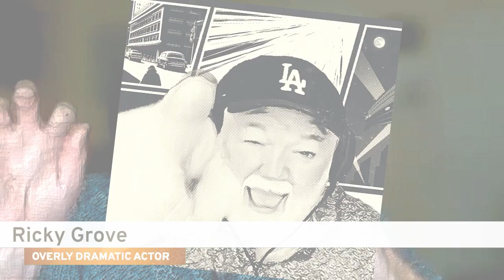S4 E117 DC vs Marvel + Unreal Engine vs Action Man + AI (Feb 2024)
This week we compare and contrast, in a way extending that ongoing debate about whose IP is the daddy... but the ep is about much more than that too. We discuss @solofilmmaking4857's use of chatgpt to generate a film's story, using the plots of 60 of his portfolio works on Batman, mixing styles and genres along the way. We don't see it as wholly successful and we discuss why. We contrast that with an unusual hobbyist technique to create 'analogue machinima', inspired by Spiderman toy figurines digitised and animated by @MakeItMoveMedia. In the end, our conclusion is that its all Marvellous!

1:37 Vengeance Batman - bloody hell?
4:21 Can AI ever successfully craft a story like a human?
7:10 Analagous to Grammerly but with hilarity and glitch!
14:49 The good parts of the film
17:21 Batman has the biggest screen time of any character - so what's new here?
18:42 How to be innovative with a well trodden path
20:30 Cinematic language? ChatGPT writes dialogue like an early 1980s TV advert!
22:00 A good experiment
23:28 Is it time to return to the original humorous treatment of Batman?
26:35 Marvellous time! Spiderman animations from toy model scans
27:42 A technical exercise but a lot of fun
28:48 The hobbyists journey is a form of 'analogue machinima'
32:10 Creating the background with a 360 video
33:29 The evidence of passion for craft
35:17 The challenge of video fidelity

Credits -
Speakers: Phil Rice, Damien Valentine, Tracy Harwood
Producer: Damien Valentine
Editor: Phil Rice